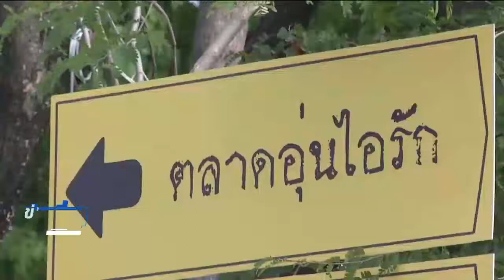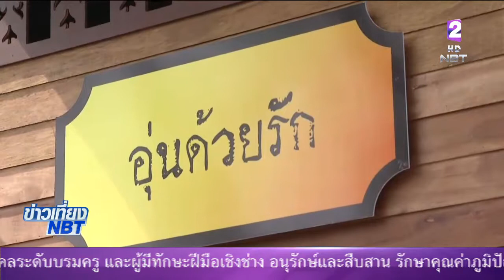ชวนแต่งกายย้อนยุค เซลฟี่ดอกไม้ตระการตา งานอุ่นไอรักฯ พร้อมลิ้มรสอาหาร-ขนมไทย รสชาติต้นตำรับ